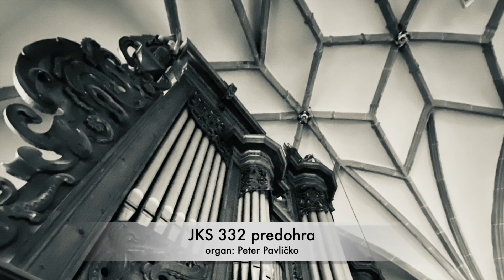JKS 332 predohra - Peter Pavličko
predohra ku JKS 332

organový zvuk app JeuxdorgMini